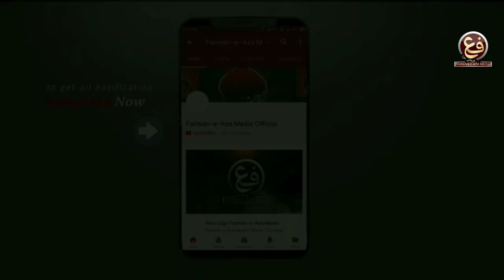ZULM DHAYEGA BOHOT TUM PE ZAMANA ZAINABس | New Noha 2020/1442 | Zakir-e-Aza Syed Nadeem Jafri | HD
New Kalam Muharram 2020 | 1442
Noha:
ZULM DHAYEGA BOHOT TUM PE ZAMANA ZAINABس
Recited By:
Zakir-e-Aza SYED NADEEM JAFRI
Poetry By:
ARSHAD SIRSVI
Audio By:
AL-QAIM STUDIO Meerut
Video By:
KUMAIL JAFRI
Editing By:
FARMAN PAYAMI
Creative By:
PAYAMI DESIGNS
Released By:
FARMAN-E-AZA MEDIA

☆• Related Searches •☆
Noha 2020 / 1442 • Muharram 2020 / 1442 • Azadari • Matamdari • Pursadari • Ya Haider • Ya Hussain • Mazloom-e-Karbala • Ya Hussain Ibne Ali • Ya Sakhi Abbas • Ya Abbas Alamdar • Ya Abbas Ibne Ali